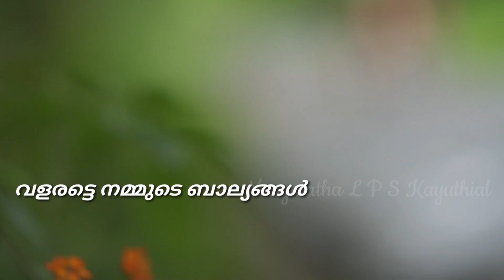വായനയുടെ മധുരവും നുണഞ്ഞ്..... വായനാ ദിനം - Reading day -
Location - Mary Matha LPS Kayuthial
DOP - hari p Kartha
actors - sajin, jaise, aibel